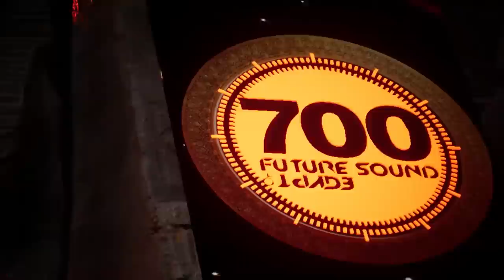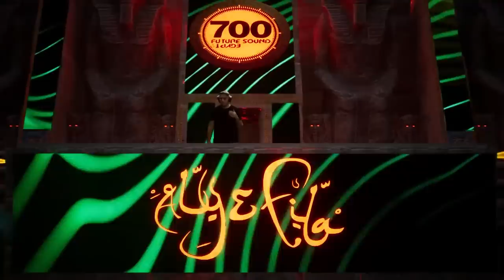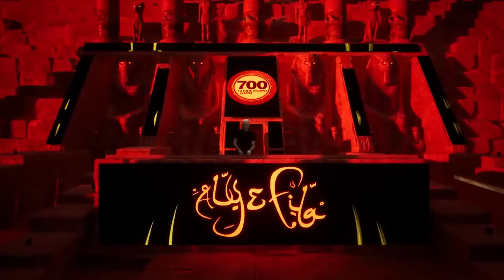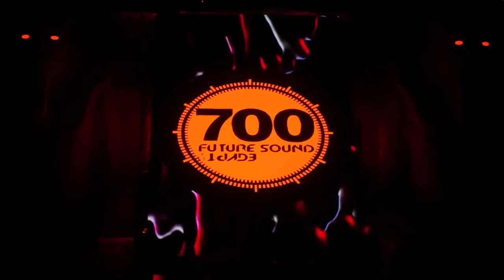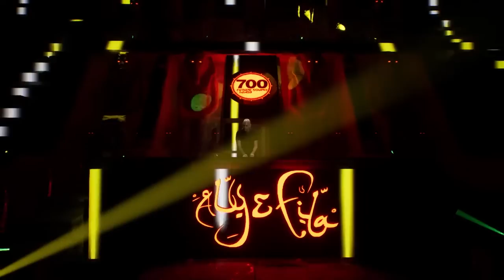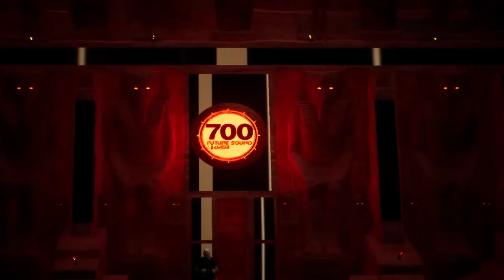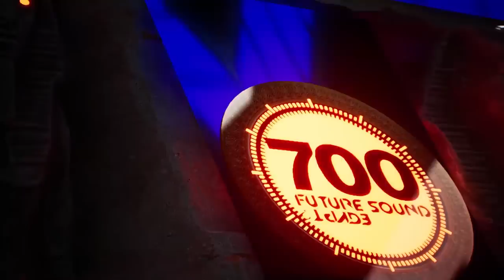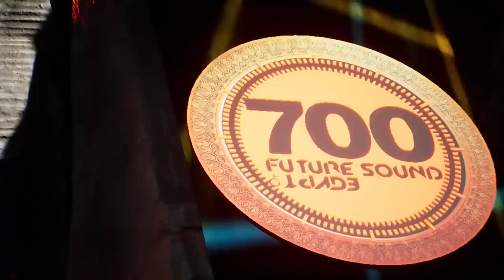Future Sound of Egypt 700 with Aly & Fila (3 hour Virtual Live Stream From Los Angeles)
15 years of FSOE radio and 700 episodes! Thank you all for your incredible support since the first episode in 2006. We can’t wait to celebrate with you all somewhere around the world, for now we have a very special 3 hour virtual live stream from LA, packed with lots of amazing unreleased music. Let us know where you are tuning in from.

Thanks to @killedwithkindness for the stream & visuals